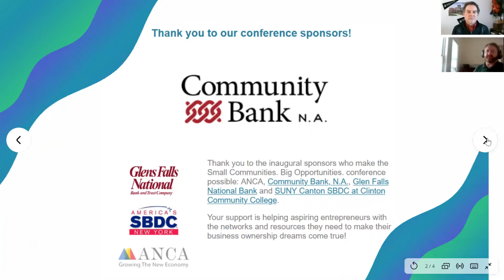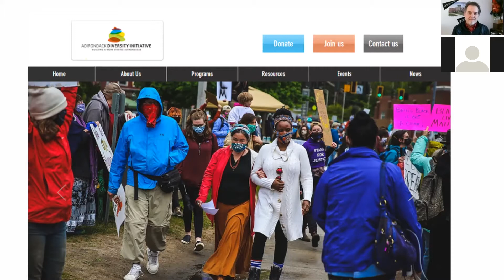Diversity and Entrepreneurship in the North Country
In this session, Adirondack Diversity Initiative Director, Dr. Nicky Hylton-Patterson leads the conversation as we dive into diversity and entrepreneurship in the North Country.

Listen in to hear from Seldwyn Morgan, Carla Navarra, and Felipe Brandel as they discuss their experience being BIPOC business owners in the North Country.

For the second part of this session, leaders from three regional organizations ANCA, Eagle Island Camp, and Saranac Lake Area Chamber of Commerce discuss how they are starting their journey to prioritize diversity, equity, and inclusion in their work.